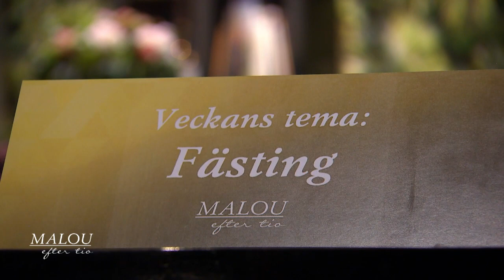Professorn: Så har fästingarna överlevt miljontals år - Malou Efter tio (TV4)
Malou Efter tio i TV4 från 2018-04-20: Kan man utrota fästingarna? Professor Per-Eric Lindgren förklarar hur fästingar överlevt opåverkade i miljontals år. Dessutom berättar han vad rådjuren kan ha för positiv inverkan när det gäller fästingar och borrelia.